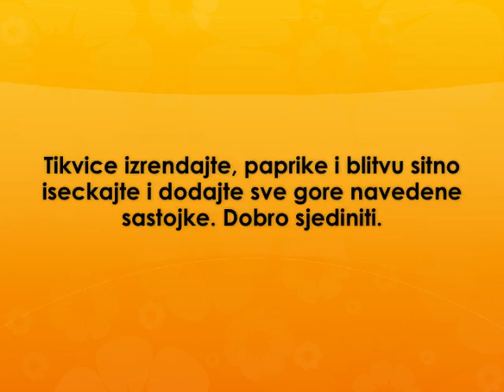Sarene omlet rolnice Recept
recpet za sarene omlet rolnice